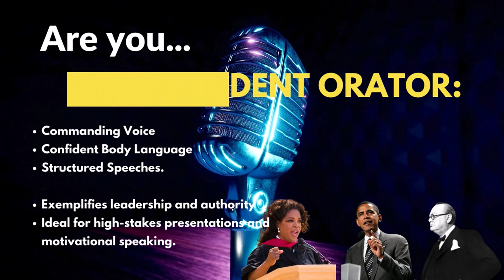Introducing Ted's Voice Academy "PASS Profile"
This groundbreaking process created exclusively by and for Ted's Voice Academy, creates your unique Personal Authentic Speaking Style [P.A.S.S.] Profile. Learn your strengths in the world of communication and learn to leverage them for maximum impact and profit in your chosen profession.

Contact Ted at Ted's Voice Academy TODAY!